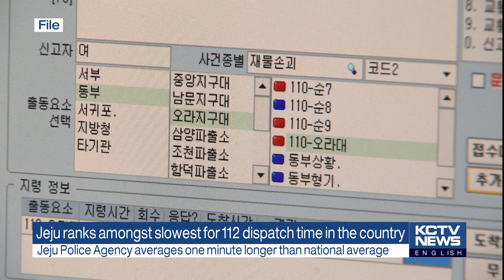201013 KCTV Jeju English News (영어뉴스)